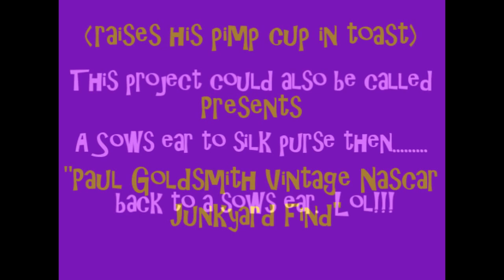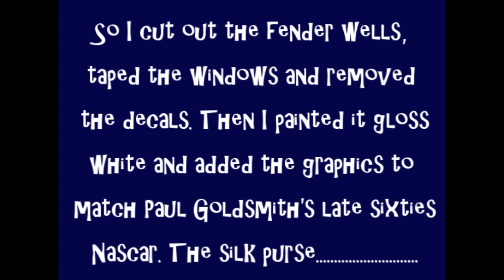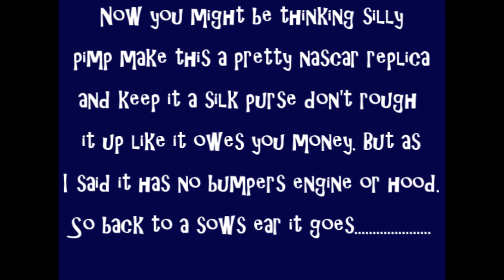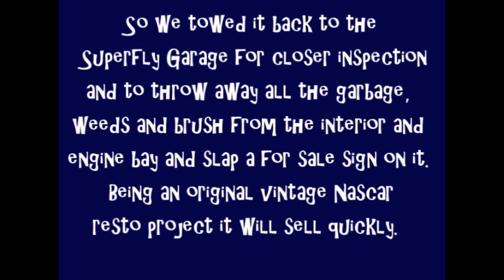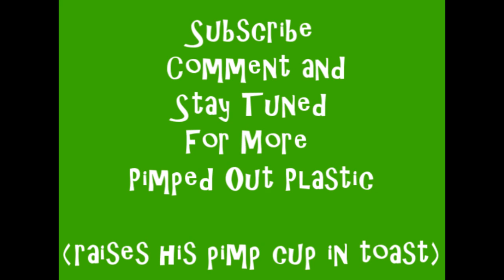Paul Goldsmith Vintage Nascar Junkyard Find